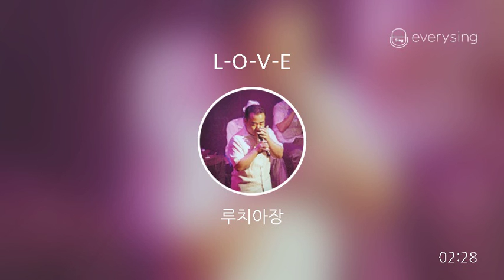[everysing] L-O-V-E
Title : L-O-V-E

    1. 고퀄리티 반주에 맞추어 무료로 노래를 부를 수 있습니다.
    2. 녹음과 녹화가 가능합니다.
    3. 모바일 기기에 저장한 곡을 ‘My 채널’에 업로드하여 언제 어디서든 내가 부른 노래를 감상할 수 있습니다.
    4. My 채널에 업로드 한 노래를 친구에게 공유할 수 있습니다.
5. 에브리싱 홈페이지 에서도 My 채널 이용이 가능합니다.